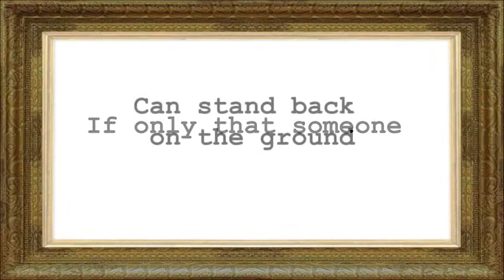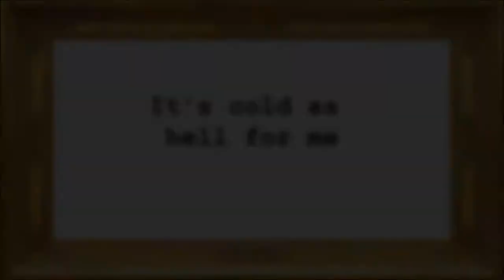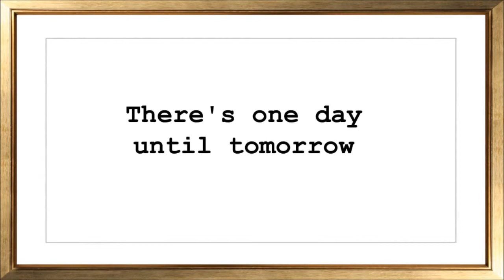Skitzo - 2001 - Trailer Trash - Get Well Soon